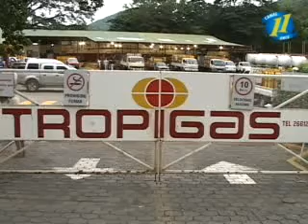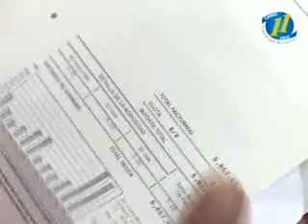INE ANUNCIA REDUCCIÓN EN TARIFA DE LUZ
El Instituto Nicaragüense de Energía anunció para el próximo mes una rebaja del 10 por ciento en la tarifa energética ante la baja del precio internacional del crudo.